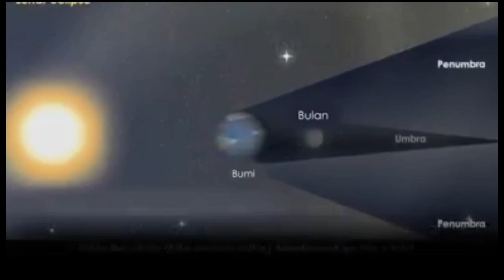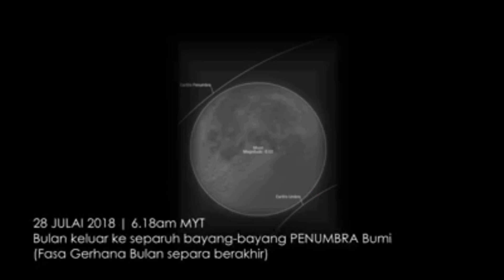Proses Gerhana Bulan ( Blood Moon )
Code: JECKO89

Gerhana bulan lunar terpanjang abad ke 21 berlaku pada hari Jumaat, 27 Julai ini.

Fasa keseluruhan gerhana bulan "27 bulan" akan berlangsung 1 jam dan 43 minit, di mana satelit semulajadi bumi akan menjadikan warna merah yang berwarna merah atau merah muda. Dari awal hingga akhir, keseluruhan acara angkasa akan berlangsung hampir 4 jam.

Gerhana tidak akan dapat dilihat oleh penonton di Amerika Utara, kecuali melalui webcast. Tetapi pemerhati di banyak negara Afrika, Timur Tengah, Asia Selatan dan rantau Lautan Hindi akan mendapat cuaca yang menguntungkan, menurut ahli sains lunar Noah Petro, dari Goddard Space Flight Centre NASA di Greenbelt, Maryland.